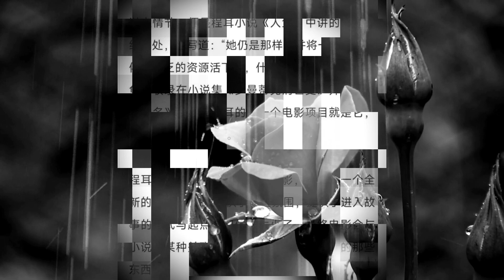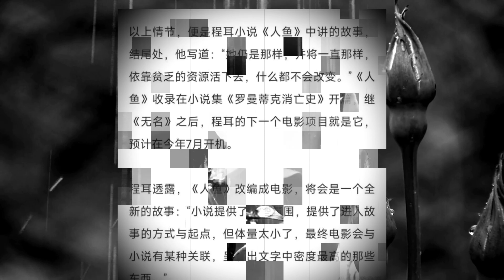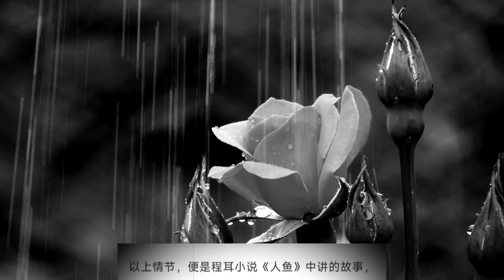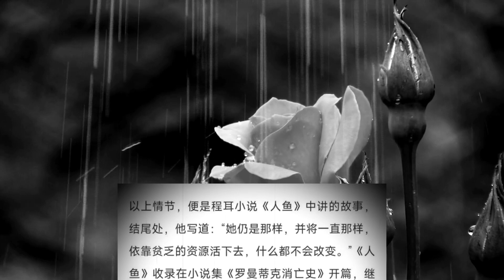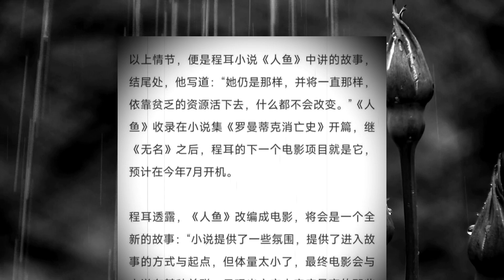女主角人设引争议，程耳《人鱼》8月开拍：王一博 首次挑战渣男角色？wangyibo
程耳《人鱼》8月开拍：女主角人设引争议，王一博首次饰演渣男？